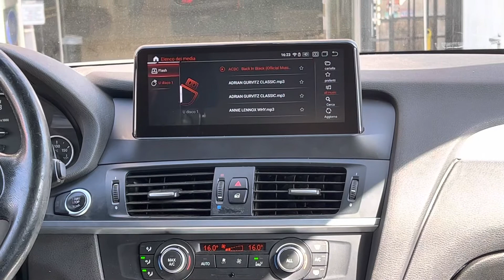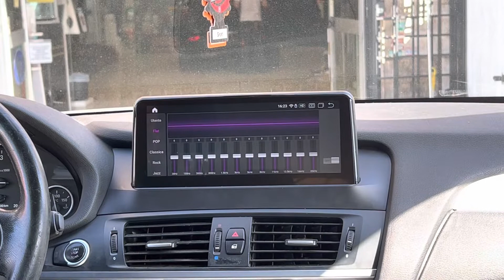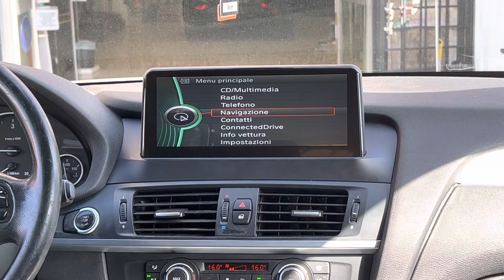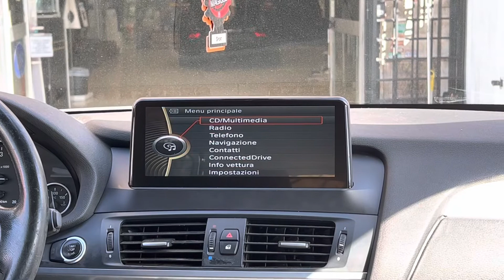bmw x3 x4 monitor navigatore android apple car play prezzi shop.audioelite.it